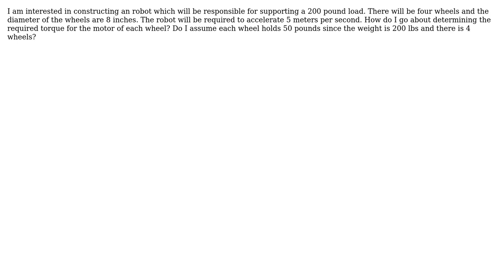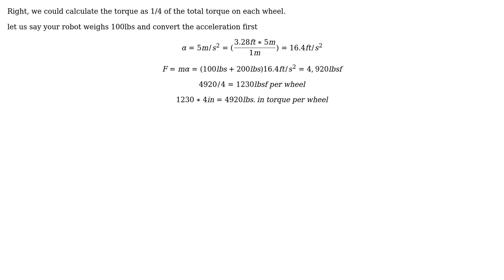Engineering: Required Motor Torque